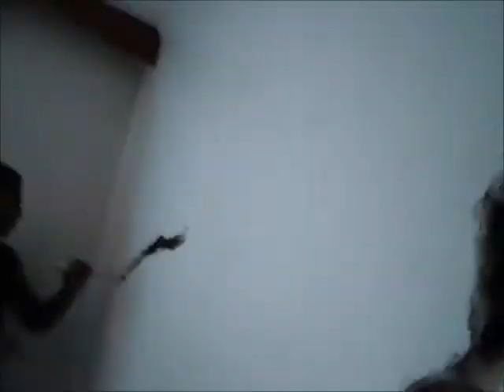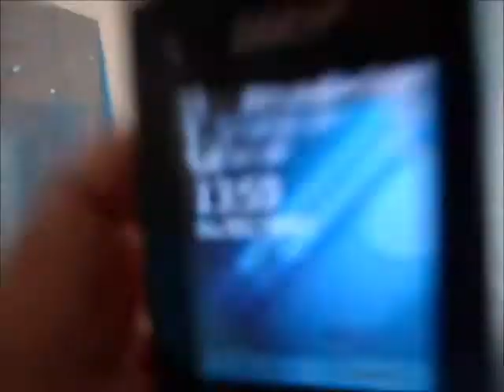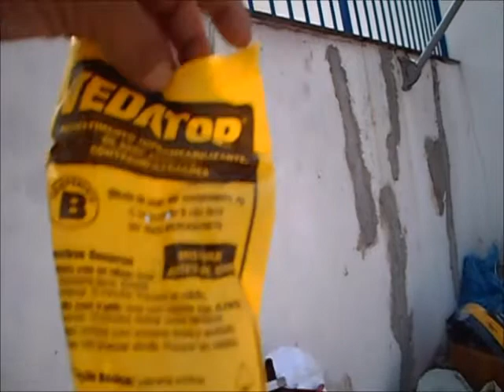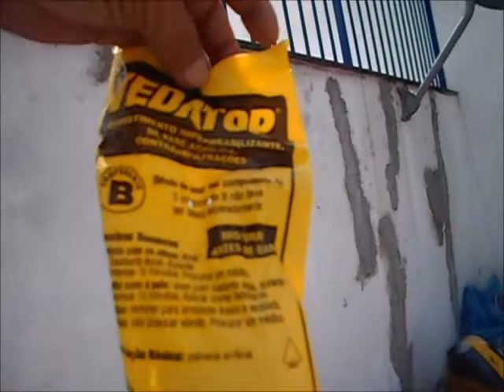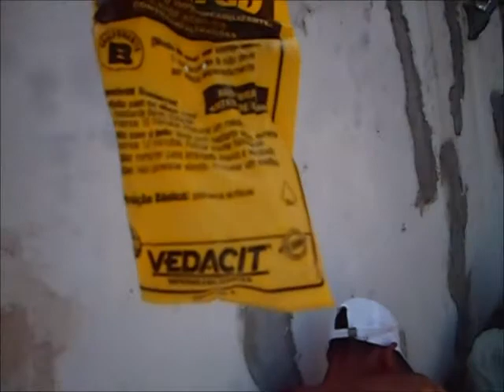REFORMINHA BÁSICA EM PAREDES '壁の基本的なレフォルミーニャ 'ОСНОВНЫЕ РЕФОРМИНЬЯ В СТЕНАХ